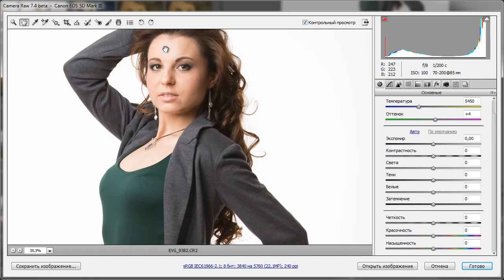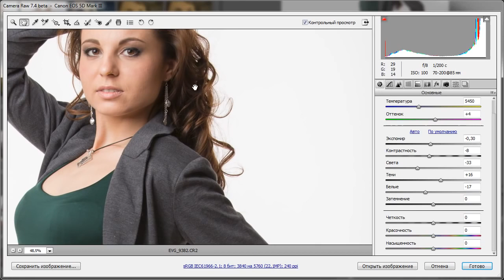Работа в Camera Raw Контрастность